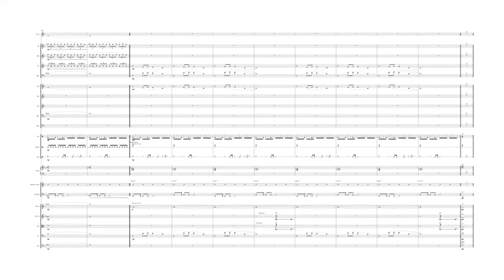MINHA NAMORADA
Arranjo